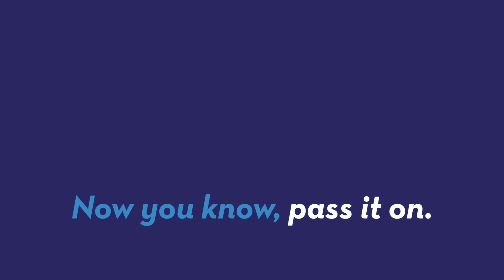Michelle Obama's Personal Style is Not What you Would Expect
Michelle Obama graces the cover of InStyle magazine and shares her personal style as well as her feelings about Snapchat. Keri Lumm (@thekerilumm) reports.